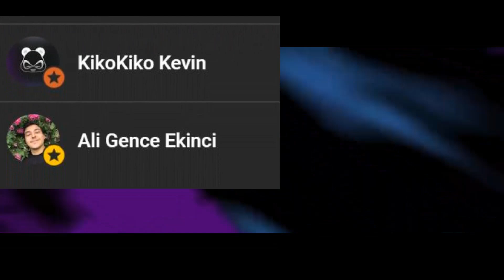NARUTONUN ANİMELERE ÖRNEK OLDUĞU 10 KONU !!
Desteklemeyi unutmayınız.iyi seyirler.